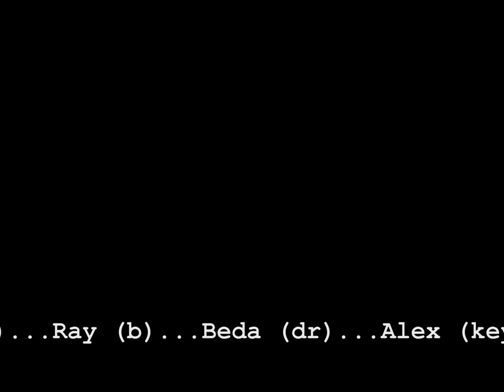Wipe Out 2017 Live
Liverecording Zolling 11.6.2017